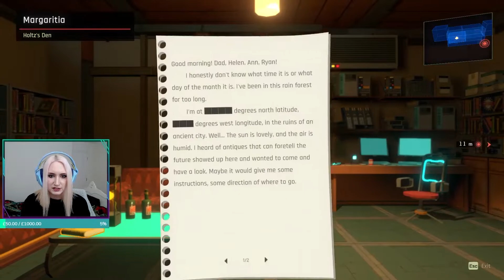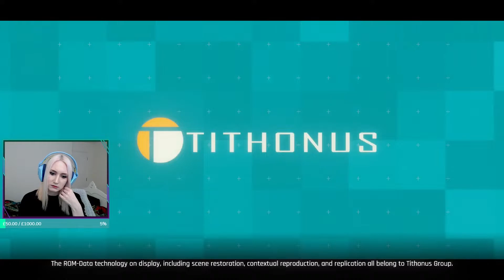CyberBB Plays ANNO: Mutationem - Part 31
Part 31 of CyberBB's playthrough of ANNO: Mutationem

Thank you to Thinking Stars for the game key!